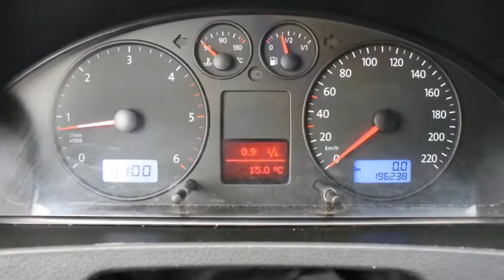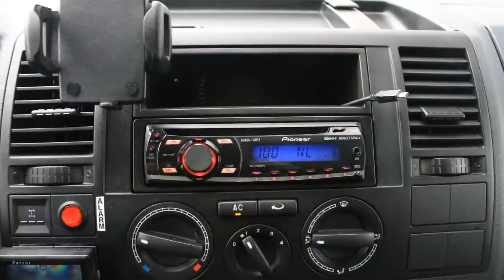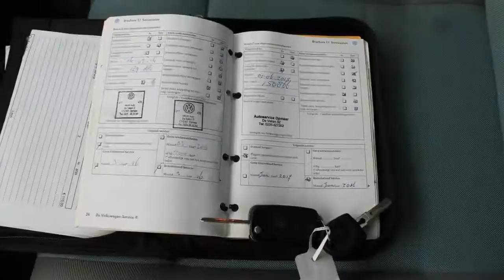Volkswagen Transporter 4-Motion | Bestel | PDC